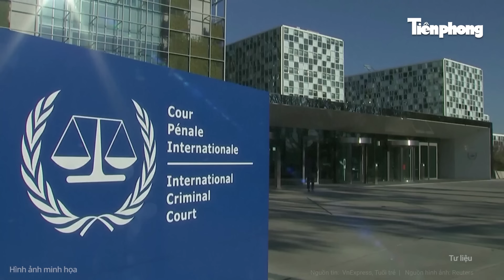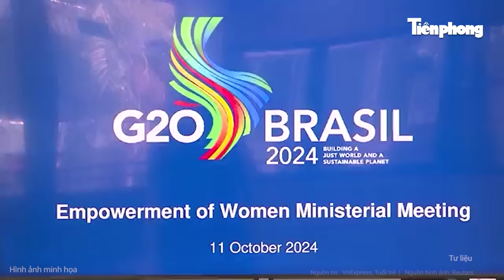Nóng: Trung Quốc vừa hành động lớn, Tàu Mỹ, Canada tiến qua eo biển Đài Loan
Tin tức mới nhất | Nóng: Trung Quốc vừa hành động lớn, Tàu Mỹ, Canada tiến qua eo biển Đài Loan
Tàu chiến của Mỹ và Canada cùng đi qua eo biển Đài Loan, vào thời điểm chưa đầy 1 tuần sau khi Trung Quốc triển khai đợt tập trận quanh hòn đảo.